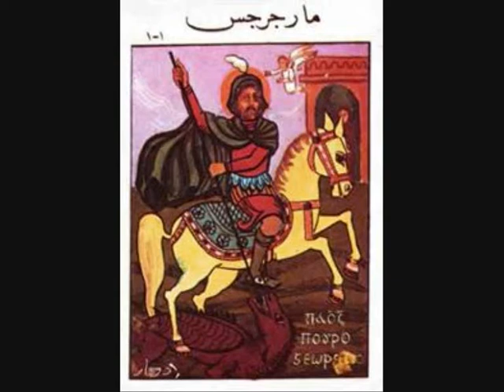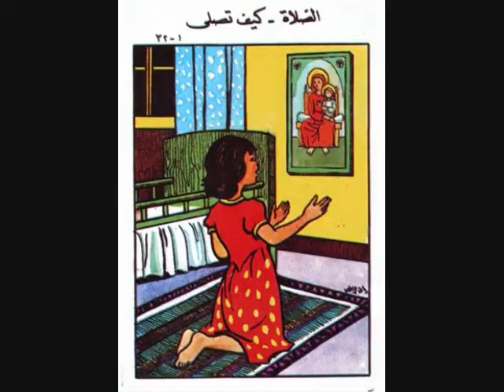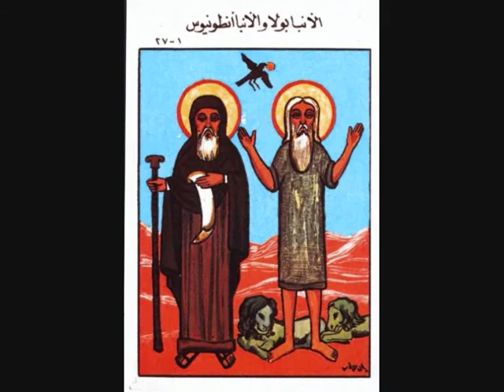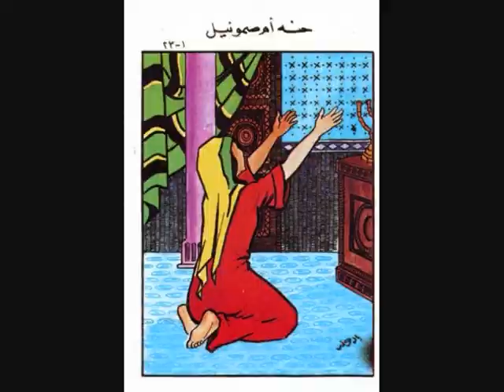Art.Edward Habib-رسوم قبطية توضيجية لطلبة المدارس-Bekhit Fahim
--تخص الصف الاول الابتدائي وهي تغطي دروس السنه -علي 52 اسبوع-درس كل اسبوع --